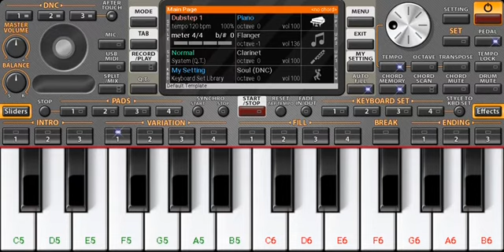Avane sriman narayana movie sad bgm// A S N sad father bgm covered by all in kannada//